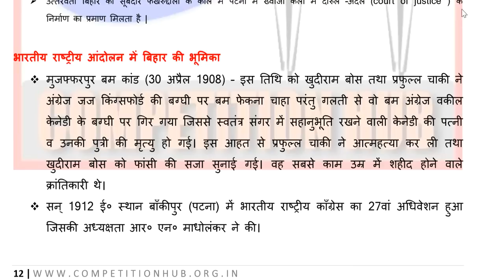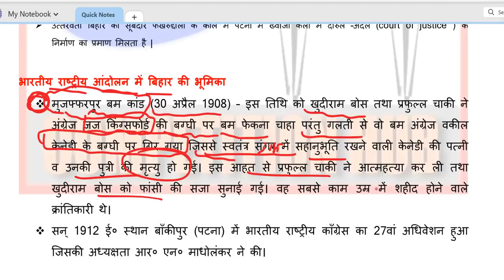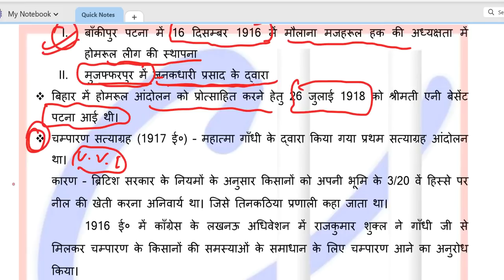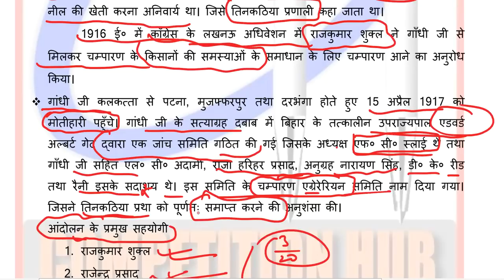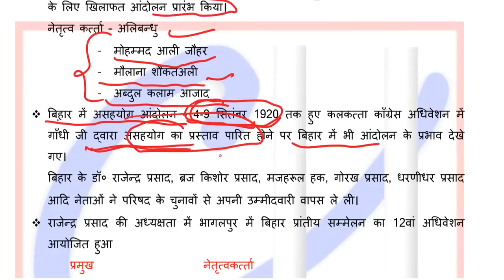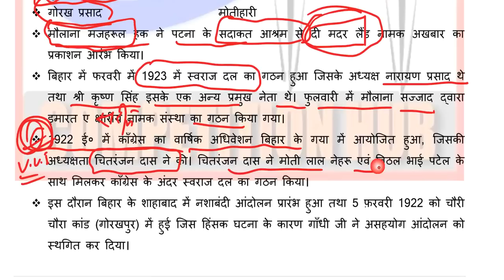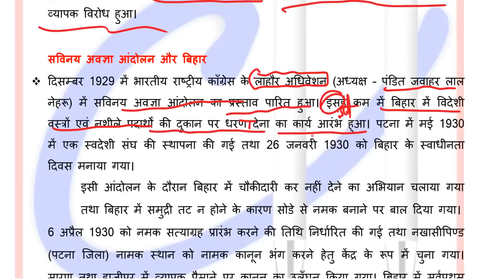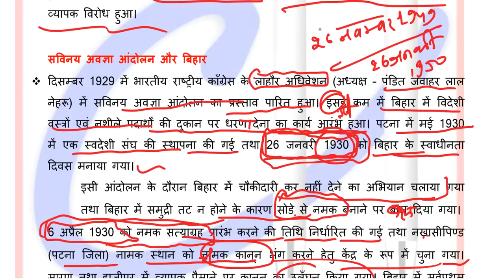BPSC TEACHER HISTORY राष्ट्रीय आन्दोलन में बिहार की भूमिका